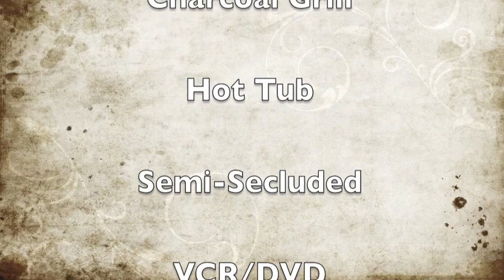Kozy Korner- Auntie Belhams Cabin Rentals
(1 Bedroom 1 Bathroom)
Auntie Belham's Cabin Rentals
& Smokey Mountain Adventure Pass